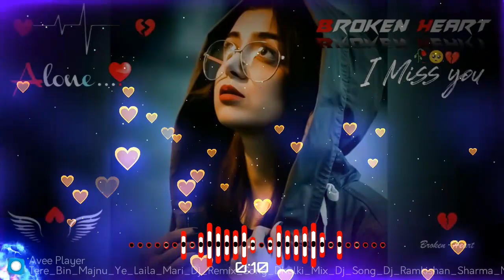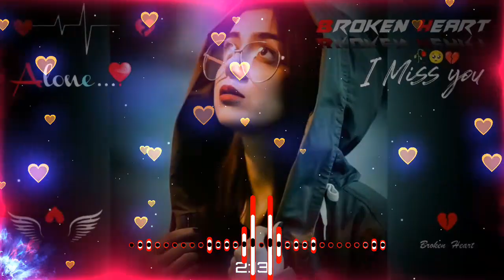💥तेरे बिन मजनू यह लैला मरी डीजे सॉन्ग,💔💥💔💔tere bin majnu yah laila mari dj remix song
tere bin majnu laila mari dj song gana,
tere bin majnu yah laila mari dj song gana,
तेरे बिन मजनू यह लैला मरी डीजे सॉन्ग,
tere bin majnu yah laila mari dj remix song

तेरे बिन मजनू Dj
tere bin majnu dj
tere bin majnu dj song
tere bin laila majnu dj
तेरे बिन मजनू लैला मरी डीजे गाना
तेरे बिन मजनू लैला मरी डीजे सॉन्ग
tere bin majnu laila mari dj
tere bin majnu laila mari dj song
gana
tere bin majnu laila mari dj mein
tere bin majnu laila majnu dj song
tere bin
तेरे बिन मजनू
तेरे बिन मजनू
तेरे बिन मजनू लेला मर
तेरे बिन मजनू यह लैला मरी मेरे दीदार कैसी
मोहब्बत करी गाना
तेरे बिन मजनू लैला मरी मेरे दीदार कैसी
मोहब्बत क
तेरे बिन मजनू यह लैला मरी डीजे
तेरे बिन मजनू ये लैला मरी मेरे दीदार कैसी
मोहब्बत
मोहब्बत करी गाना dj
तेरे बिन मजनू
तेरे बिन मजनू
मोहब्बत करी गाना
मोहब्बत क
मोहब्बत
तेरे बिन मजनू लैला मरी डीजे सॉन्ग गाना

______govinadbhai400________